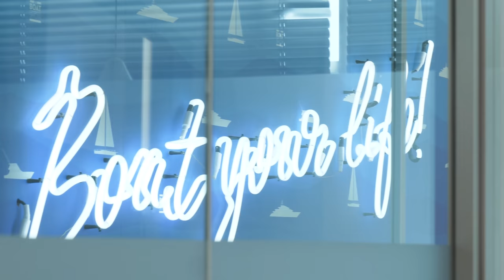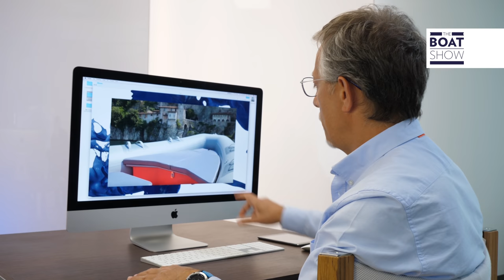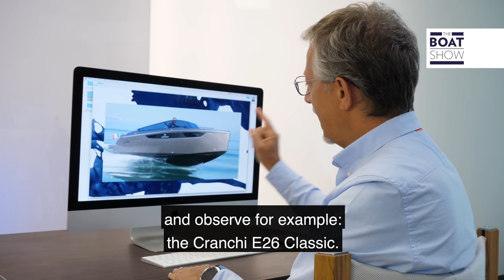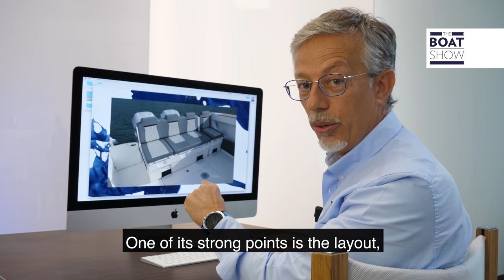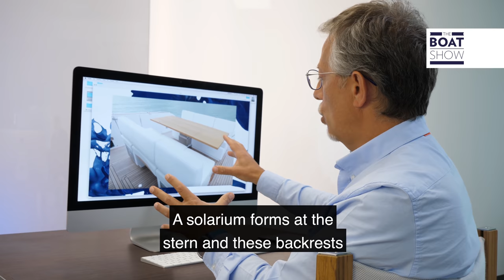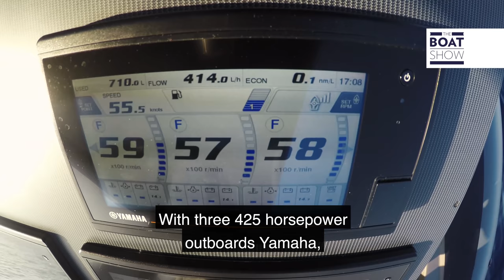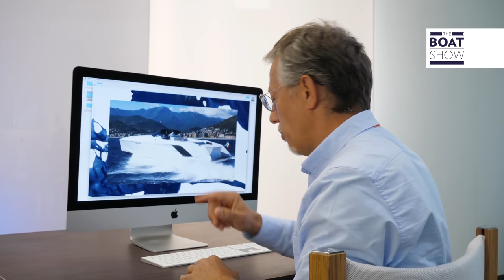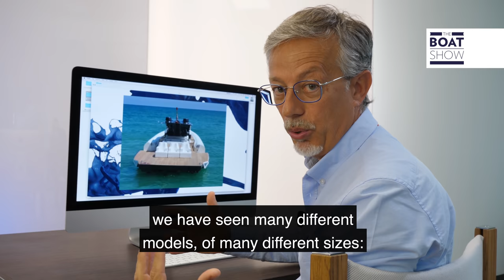ACADEMY EPISODE 2 - BOAT OR RIB? - The Boat Show